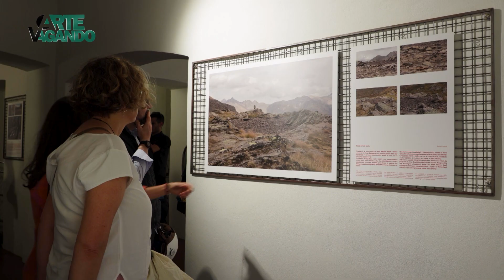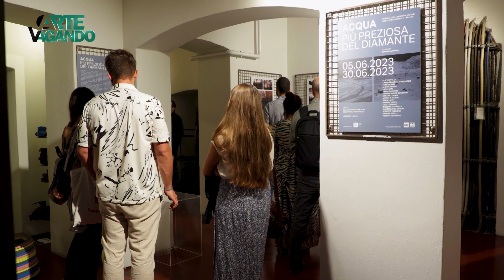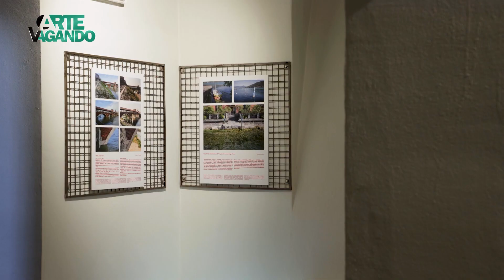ArteVagando, puntata del 23 giugno 2023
Parliamo della mostra collettiva organizzata dagli studenti dell'Istituto Fotografico Italiano di Milano, dal titolo 'Acqua più preziosa del diamante'